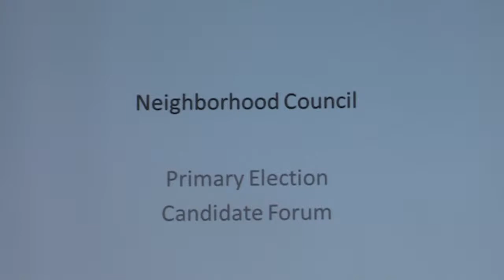Nancy Shaver for St. Augustine Mayor Question # 1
Nancy Shaver for Mayor answering question number one: "Why are you running for mayor?"

filming of the 2014 candidate forum filmed at 399 Riberia Street, St. Augustine, FL July 15, 2014. Filmed and edited by Bruce Merwin.

Require great St. Augustine voter information?